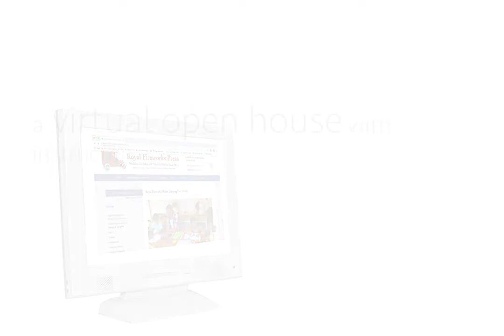Dr. Rachel "Ms. Math" McAnallen Virtual Open House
Welcome to this virtual open house, presented by the Royal Fireworks Online Learning Community! In this video, instructor Dr. Rachel McAnallen will discuss her courses for the coming semester and answer some frequently-asked questions. This should help you get a feel for her teaching style, the general content of the course, and whether or not she is a good fit for your child. If you have additional questions, please contact Royal Fireworks at , or contact the instructor directly at . You can learn more about course dates and times, as well as enrollment details,